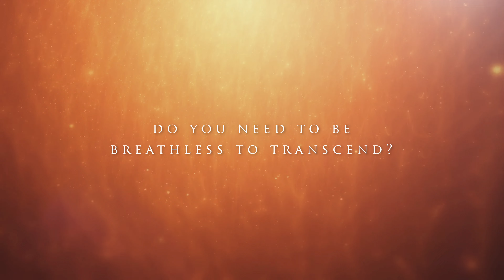Is Breathlessness Key to Transcendence in Meditation? | Suresh Ramaswamy answers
Transformation, Higher Consciousness, Enlightenment

Meditations and Teachings
Light of Infinity | Guided Meditation

Free Resources
LightStream | Weekly Inspiration from Light

Just Be | Award-winning Book by Suresh Ramaswamy

Support and Community
Global Transformation with Light | Radiant Field Non-Profit
Support Radiant Field to Bring More Light to the Planet

About and Contact
About Suresh

.•*¨`*•✿.ℒ𝒾𝑔𝒽𝓉✿•*¨`*•.